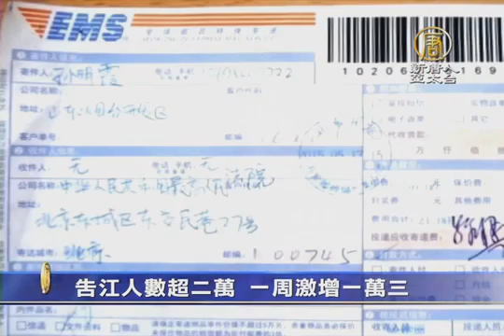逾兩萬人控告江澤民 單周激增一萬三千人【中國真相最新新聞】